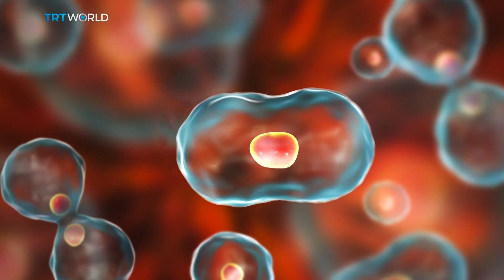40 years of IVF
It's 40 years since the first IVF baby was born in the UK – starting a reproductive revolution. Could babies soon be born without the need for eggs or sperm? Or will medical ethics stop the research in its tracks?